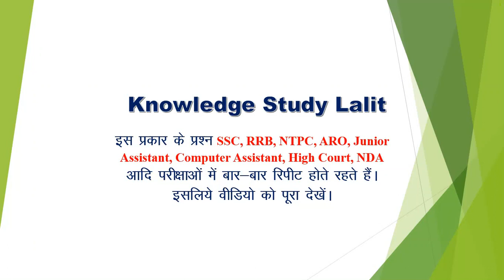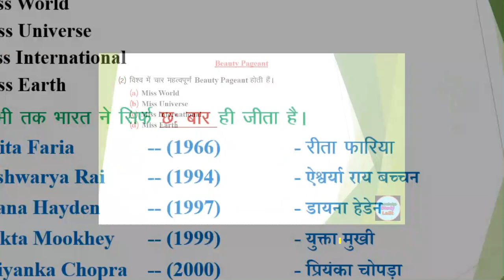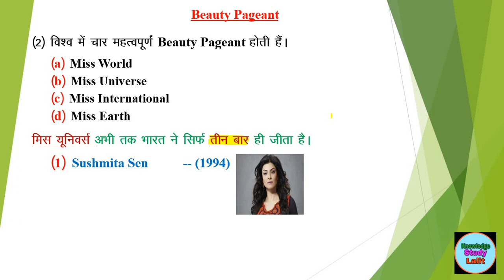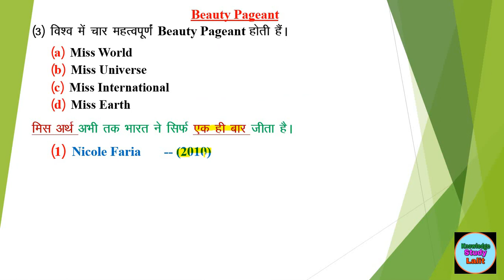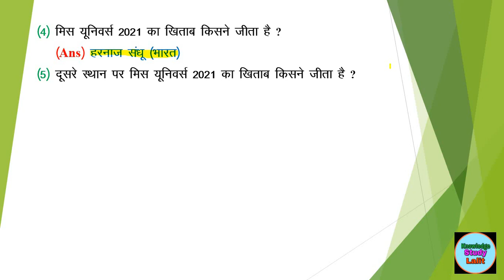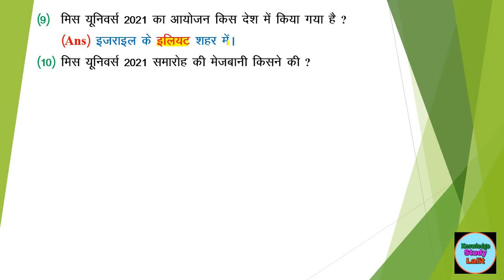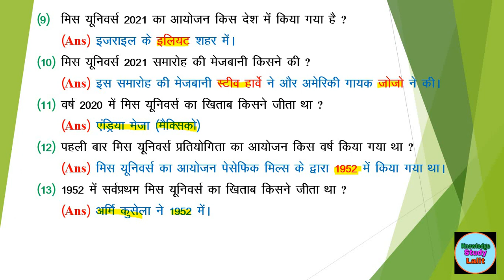70th Miss Universe Harnaaz Sandhu 2021 GK Question | भारत की हरनाज संधु ने जीता मिस यूनिवर्स Award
भारत की हरनाज कौर संधू ने मिस यूनिवर्स 2021 का खिताब जीत लिया है, Miss Universe का खिताब भारत ने 21 वर्षों के बाद प्राप्त किया है। वीडियो में इस बारे में विस्तार से बताया गया है। इसके अलावा वीडियो में मिस वर्ल्ड, मिस इंटरनेशनल व मिस अर्थ के बारे में भी बताया गया है।

दोस्तों इसके अलावा हमारे चैनल पर Current Affairs के नाम से एक Play List भी बनी है, आप Play List को Open करके Current Affairs के और Videos को भी देख सकते हैं। नीचे Description में कुछ Current Affairs के Videos के लिंक दिए जा रहे हैं, आप Link पर Click करके Current Affairs के और videos को देख सकें।